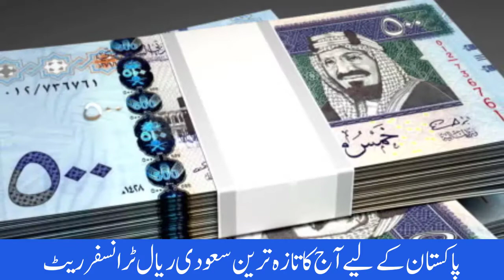Aj Ka Saudi Riyal Rate | Today Saudi Riyal Rate